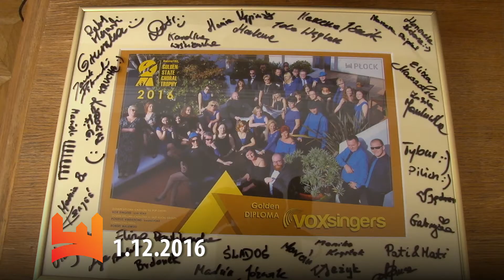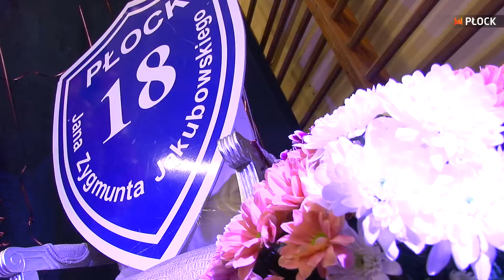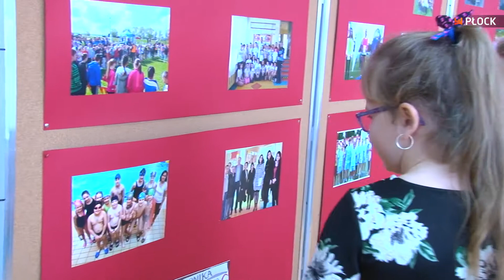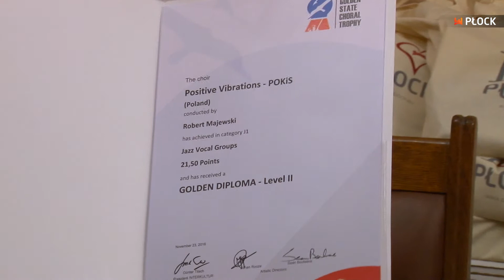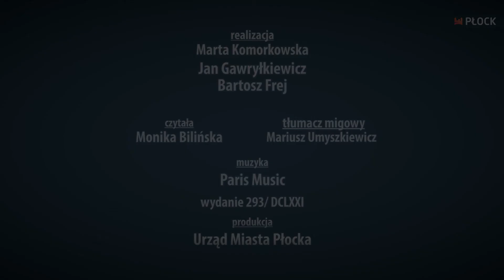MiastO! Żyje (wydanie 293)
Dziś w programie:
- Sesja Rady Miasta - Marian Wilk, Czesław Hajduk
- 40 lecie S.P. 18
- "O Liść Dębu"
- Bieg w swetrze
- Vox Singers